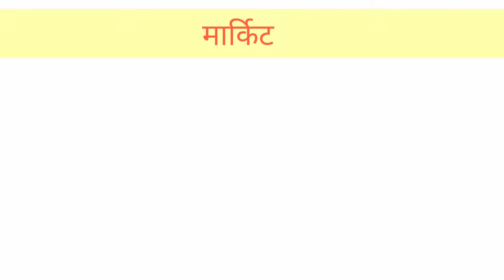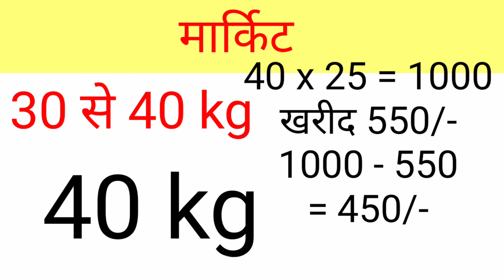टमाटर केवल एक ट्रे बेचो और 300 कमाओ || how to start tomato business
टमाटर केवल एक ट्रे बेचो और 300 कमाओ || Tamatar Ka Business Kaise Karen

Hello
        Dosto
                    Aj ka is video me hum sikhege ki tamatar ka business kaise kare aur ek tre tamatar se kitna profit hota hai ham jane ki kitna tamatar kitna profit hota hai. Chaliye suru karte hai ||

00.00 Ek tre tamatar bhechne se kitna profit hota hai
00.00 Tamatar ka business kaise karen
00.00 Tamatar ka business me kitna pyada hota hai
00.00 Har din 200-300 kamao
00.00 Mahina ke 30,000 se 40,000 kamao
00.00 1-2 gante ka business
00.00 Part time business
00.00 Full time Business
00.00 Bb ki business
00.00 tomato business
00.00 sabji ka business
00.00 tomato powder business
00.00 sabji ka business kaise kare
00.00 tamatar ka business
00.00 Vegeteble business
00.00 sabji business
00.00 sabji bechne ka tarika
00.00 tomato processing business
00.00 business idea

कोई भी बिज़नेस को शुरू करने से पहले अपने नजदीकी मार्केट को जान लेना समझ लेना जरूरी है |
क्योंकि हर बिज़नेस सभी जगहों पर नहीं हो सकती है | हर बिज़नेस का मार्केट अलग अलग होती है |

bb ki business channel पर दिखाए गए बिज़नेस को करने के लिए यह channel किसी भी तरह का दवाब नहीं कर रही है |आप अपनी मर्जी से कोई भी बिज़नेस को शुरू कर सकते है |
चाहे लाभ हो या नुकसान यह आपकी जिम्मेदारी है | इसके लिए यह channel से कोई भी जिम्मेदार नहीं है |

हमारा उद्देश्य है कि आपकी नए नए  बिज़नेस की जानकारी देना |ना कि आपकी किसी भी तरह का नुकसान पहुँचना |
bb कि business उन सब बेरोजगारों की मदद करना चाहते हैं | जिनके पास कोई रोजगार ना हो |

                                                     धन्यवाद

bb ki business
sabji ka business
sabji ka vyapar
sabzi ka business
sabzi vyapar
sabji ka business idea
sabji ka business kaise kare
sabji ka business karne ka tarika
sabji ka vyapar karne ka tarika
sabji ka vyapar karen
hari sabji ka vyapar kaise kare
business idea
business karne ka tarika2022
business kaise shuru karen
gao ki business
chota business
sabji ka business kaise kholen
sabji ka business ko kaise chalaye
sabji ka dukan kaise khole
sabji ka dukan kanha lagaye
sabji ka dukan lagane ka tarika
sabji ko kaise beche
sabji bechne ka tarika
sabzi bechne ka idea
sabji kaise beche
sabji bechne ka tarika kya hai
sabji dukan kaise kare
sabji market
sabji mandi
sabzi mandi kanha hai
sabzi ka mandi kanha par hai
sabji kanha se le
sabji kanha se kharidne
sabji karidne ka tarika
sabji karidne ka idea
sabji wholsell
sabji ka wholsell dukan kaise khole
sabse kam punji me business kare
sabse kam punji wali sabji ka business
low bazat vegetable business 2022
low bazat sabji ka business
#2022 me sabji ka vyapar kaise kare
#2022 sabji business
how to start vegetable business
vegetable business idea 2022
#2022 vegetable business idea
sabji wholsele business
sabji ka wholsele business kaise kare
sabji ka wholsele business shuru kaise kare
sabji ka wholsele business idea

top10 business idea
no1 business
no1 business idea
business idea
desi business idea
villege business idea